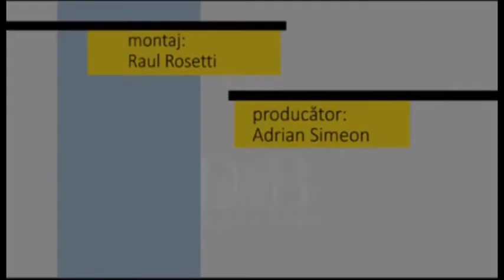Fotoliul cu ghimpi 5 08 2020 Viorel Demian PART 2